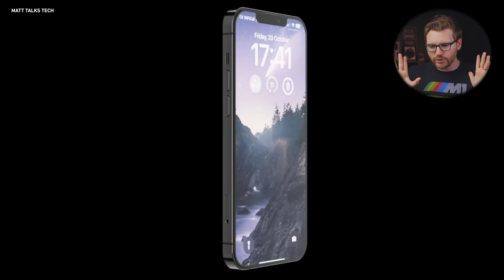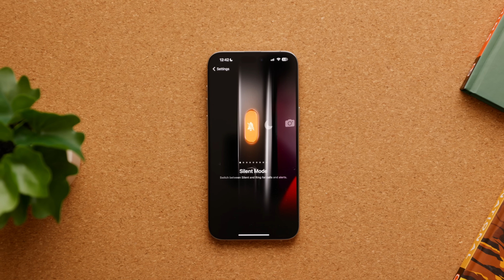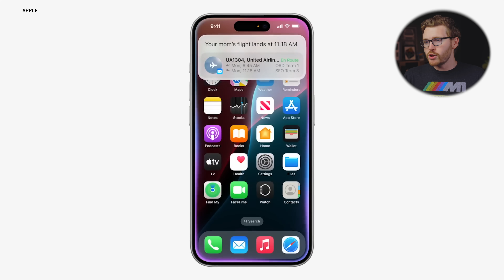Apple's September iPhone 16 Event!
We're just a few weeks away from Apple's biggest event of the year, but let me give you a sneak peek of what will be revealed at Apple's 2024 September Event - iPhone 16 lineup, Apple Watch Series X, Apple Watch Ultra 3, and some mac surprises...plus some news on an iPhone 17 Air! Here's the big Apple news of the week you need to know about now!

0:00 - Intro
0:57 - NEW Mac Mini
2:25 - iPhone SE 4
2:57 - iPhone 17 Air
5:09 - iPhone 16
8:57 - Apple Watch Series X
9:56 - New Apple Watch SE
10:17 - Apple Watch Ultra 3